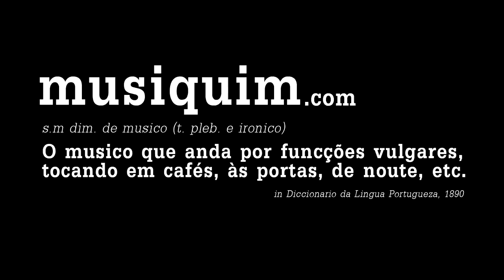Postcards no Musiquim (Walls)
From Lebanon came the Postcards. In their second tour around Portugal and missing Rany who didn't got a visa in time, Julia, Marwan and Pascal manage to come to Viseu. Presenting their lastest EP "What Lies So Still" with André Galvão on the bass, this is "Walls" played at Museu Nacional Grão Vasco.